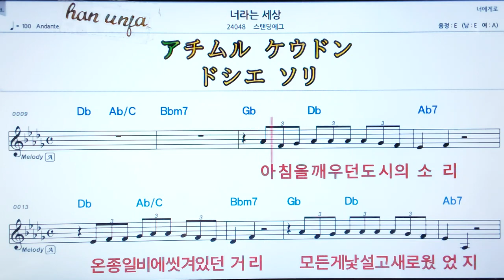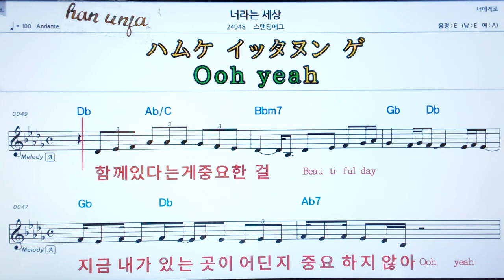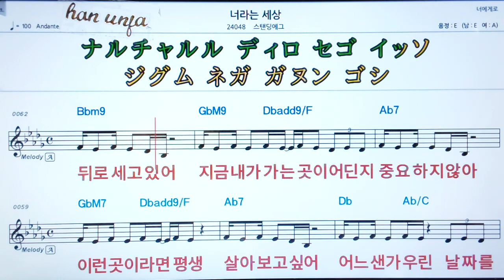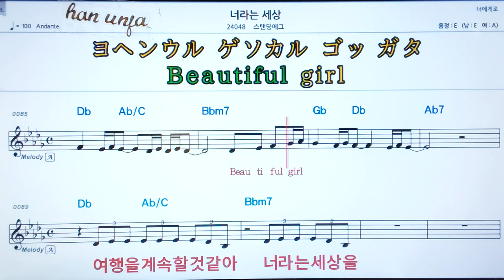💖너 라는 세상/스탠딩에그 👍MR,가라오케 악보 코드 가사 ,Karaoke반주